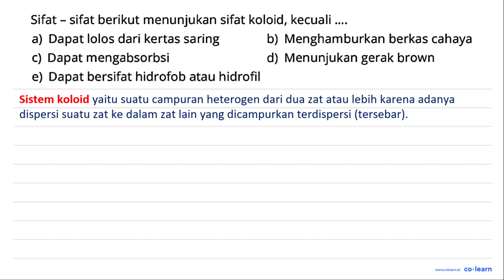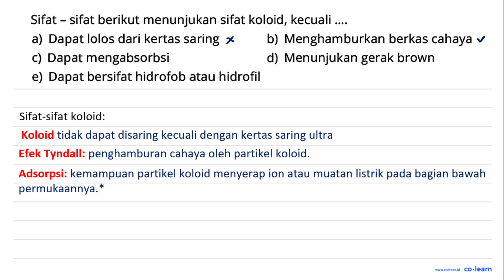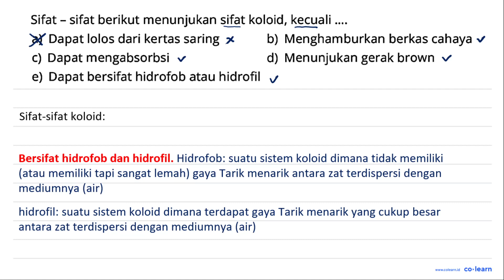Sifat sifat berikut menunjukan sifat koloid, kecuali ~ a) Dapat lolos dari kertas saring b) Mengh...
Sifat sifat berikut menunjukan sifat koloid, kecuali ~ a) Dapat lolos dari kertas saring b) Menghamburkan berkas cahaya c) Dapat mengabsorbsi d) Menunjukan gerak brown e) Dapat bersifat hidrofob atau hidrofil

Topik atau Materi: Sifat Koloid - Sistem Koloid - Kimia Fisik dan Analisis - Kimia Kelas 11 SMA -

00:00 : Bedah Soal
01:00 : Konsep, rumus dan pengertian Sifat Koloid
01:18 : Langkah penyelesaian soal
01:08 : Jawaban akhir
01:38 : Penutup